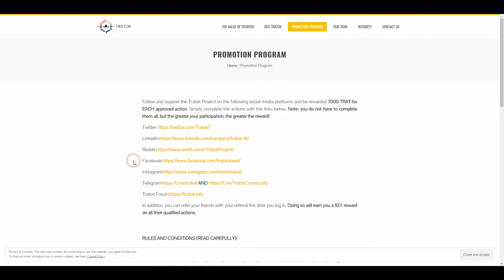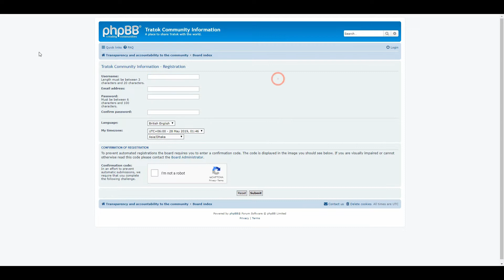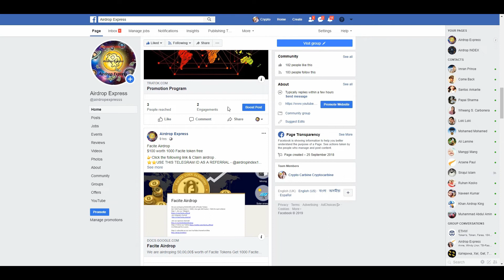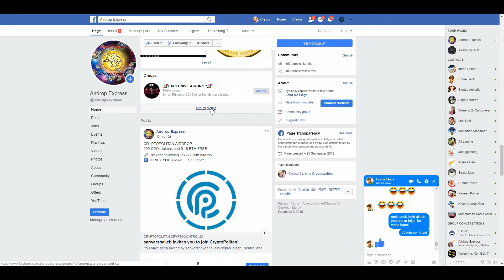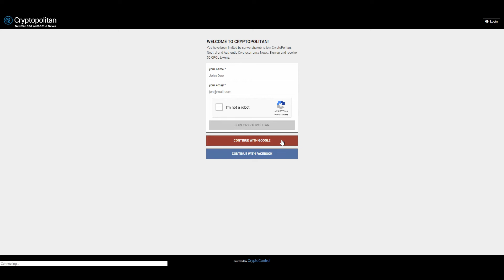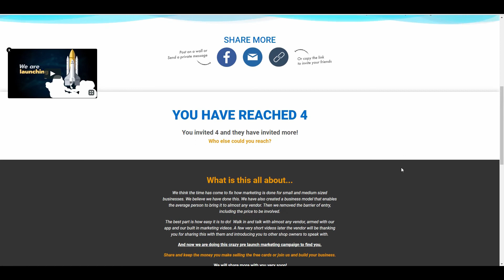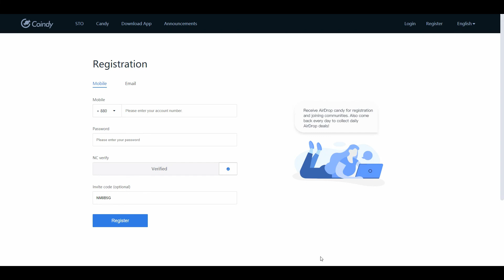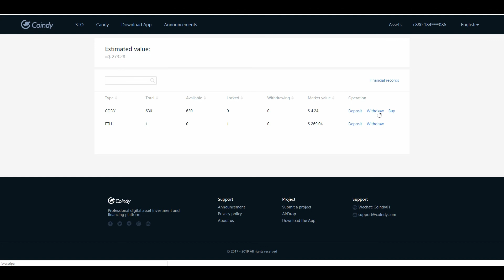7000 TratoK listed in MERCATOX EXCH $100 worth 1000 Facite 500 CPOL $100 BY GCARD⭐️⭐️⭐️free airdrop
📍REMINDER📍

1. 🚀TRATOK AIRDROO🚀
💢Already listed in MERCATOX EXCHANGE
⭐️7000 TratoK COIN FREE AFTER COMPLETE ALL THE SOCIAL TASK.

2. Facite Airdrop
$100 worth 1000 Facite token free

3. CRYPTOPOLITAN AIRDROP
500 CPOL tokens and 0.1$ ETH FREE

4. THEGCARD
Get $100 free.

5. COINDY AIRDROP

Benefits for the new users:
AirDrop up to 600+ CODY+1ETH FREE

CODY can be traded CoinEx exchange.

📍REMINDER📍

📍REMINDER📍

📍REMINDER📍

$30 WORTH 1NTR $25 WORTH DLA COIN JOIN MTL WHITELIST ALREADY LISTED IN CMC ⭐️⭐️⭐️ free airdrop

📍REMINDER📍

📍REMINDER📍

📍REMINDER📍

$50 WORTH 50 GRX $15 WORTH 150 CIPX 200 UTP COIN $8 worth 1600 Dayta coin ⭐️⭐️⭐️free airdrop